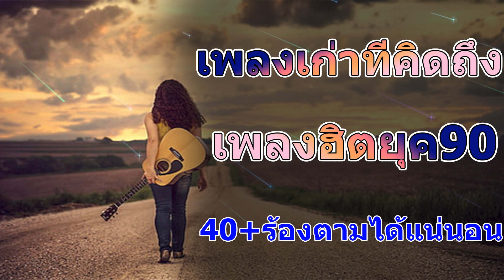เพลงเก่าที่คิดถึงยุค90 คัดเพลงเพราะๆ ฟังยาวๆ 💗 รวมเพลงสตริงยุค90เพราะๆ ไม่มีโฆษณา